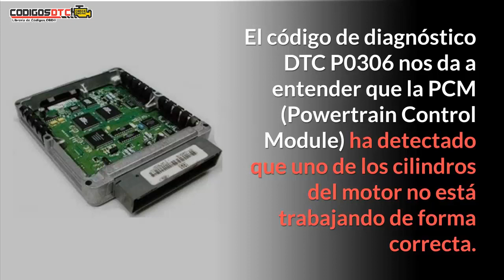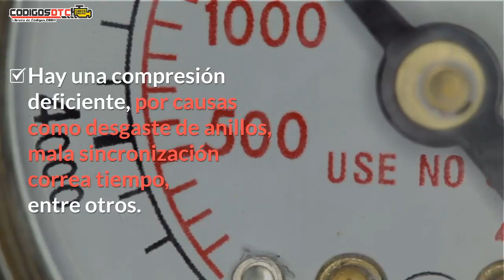P0306 ✅ SÍNTOMAS Y SOLUCIÓN CORRECTA ✅ - Código de falla OBD2